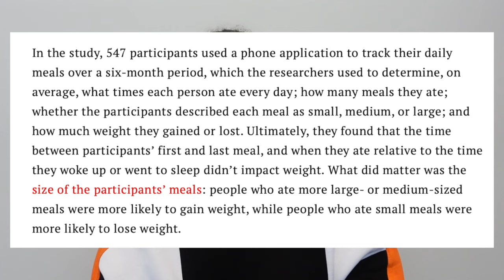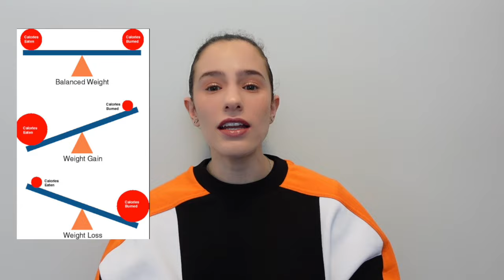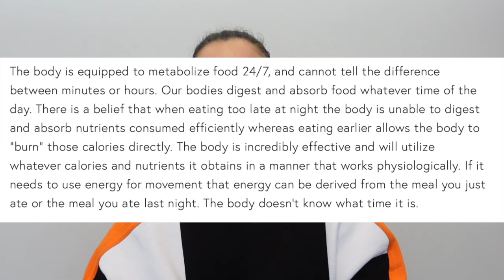EATING AFTER/BEFORE CERTAIN TIME = WEIGHT GAIN? - Nutrition myths Episode 6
Hi friends and welcome back to another "lets debunk a nutrition myth that has pissed me off".
This myth was one I used to try as a teenager. Once it hit a certain time I would just stop eating as I believed everything I saw on the internet. Hope these videos bring you clarity and take something away from them. Remember that your body does so much for you so make sure you fuel it babes.

FAQ:
 - How old are you? I'm 25
-  Where are you from? Sydney, Australia
-  What size are you? Small in tops, extra small in bottoms